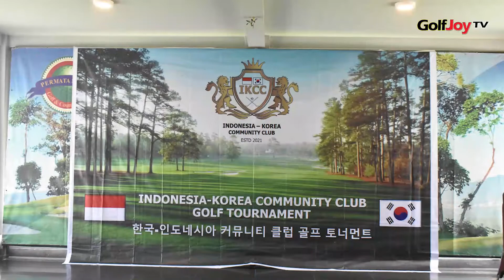TURNAMEN IKCC DIDUKUNG OLEH SUTIYOSO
Indonesia-Korea Community Club menggelar golf bareng di Permata Sentul pada 21 Juni 2022. Penasihat IKCC Letjen (Purn.) Sutiyoso turut mengikuti gobar yang dimulai pagi hari. Mantan Gubernur DKI itu menyambut baik turnamen IKCC dan berharap lebih banyak lagi pegolf Indonesia yang bergabung dengan IKCC.